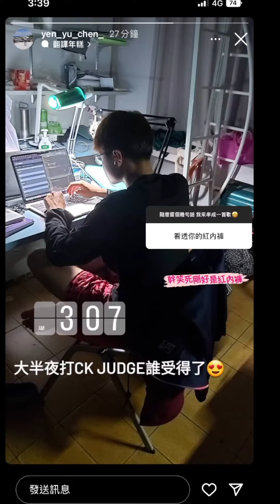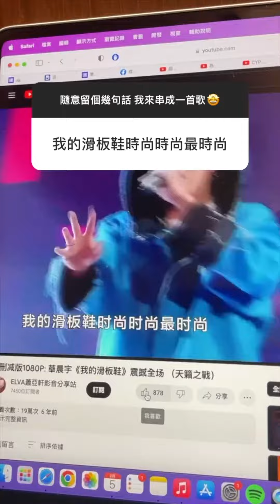【你敢留我敢做】EP.01 有鑑於寒假太無聊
前幾天我在哀居上
徵求廣大朋友們天馬行空的回覆
這是我串成的第一首歌
之後應該還會再不定期玩這個系列
所以歡迎大家追蹤我的Instagram: jimmy.__.yuu
有鑑於寒假太無聊 完整歌詞

在星空絢爛的夜空
夢裡在一艘船上
我迷路了 沒有光 沒有光
之乎者也

不 要再文學一點

我不是超人
不要奢求要成為你期望的人
想過沒人回怎麼辦
遠方燈光襯得自己更加黑暗

注意看這個男人太狠了
是誰住在深海的大鳳梨裡
這些不是我留 不是我留
是外星人搞的鬼

邱昱誠早安 想你的每個燁
看透你的紅內褲 明天再洗頭
血色古堡 RRR我被開了三槍

I am the king
兩性市場的勞斯萊斯
欸的我的 欸的我的
我的滑板鞋 時尚時尚最時尚

兩性市場界的勞斯萊斯
欸的我的 欸的我的 欸的我的